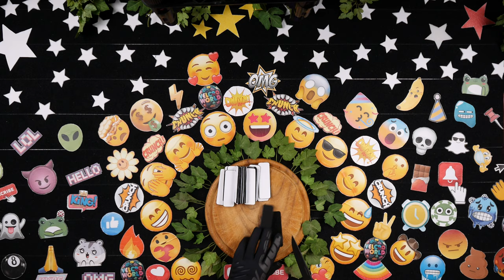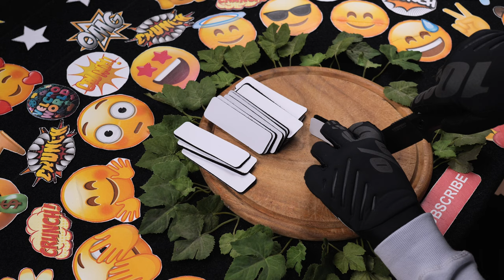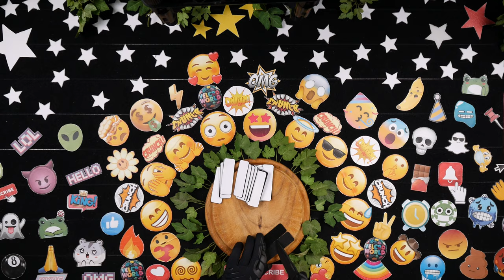SATISFYING BLACK SMALL STRIPES SLICED APART WITH KNIFE